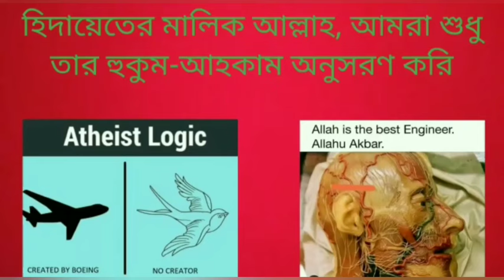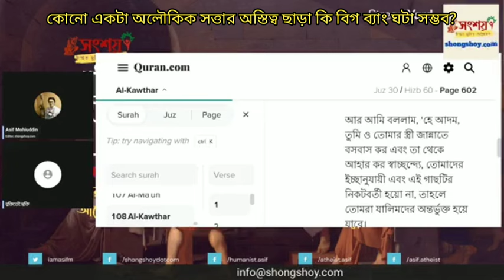অলৌকিক সত্তার অস্তিত্ব ছাড়া কি বিগ বাং ঘটা সম্ভব?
Is the Big Bang possible without the existence of supernatural beings?